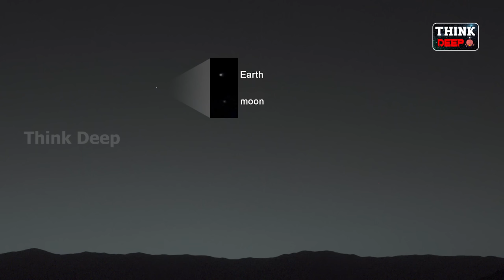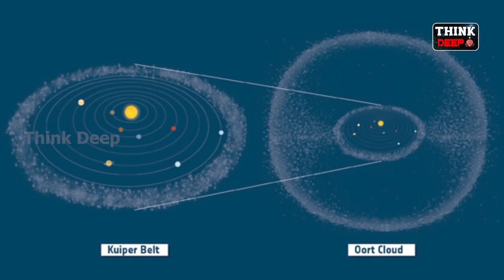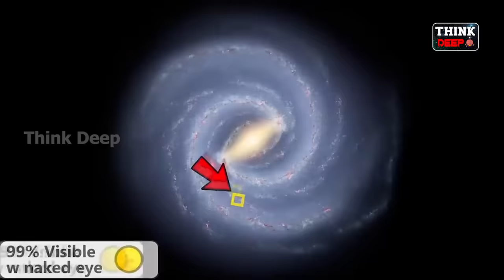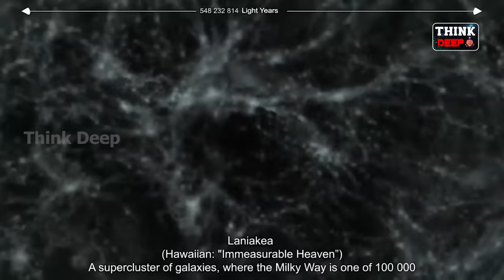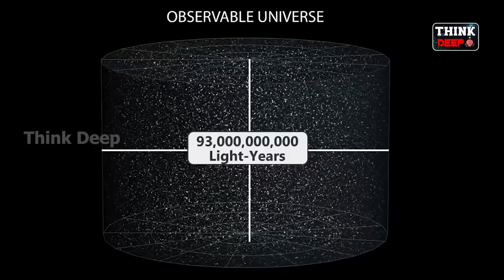విశ్వం యొక్క అంచుకు ప్రయాణం | JOURNEY TO THE EDGE OF THE UNIVERSE | THINK DEEP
IN THIS VIDEO WE WILL KNOW ABOUT JOURNEY TO THE EDGE OF THE UNIVERSE

Scripting and Editing :- Manikanta